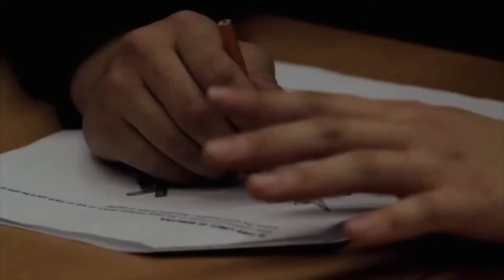Announcement Video 11.7.2013 Let's Go to the Beach!